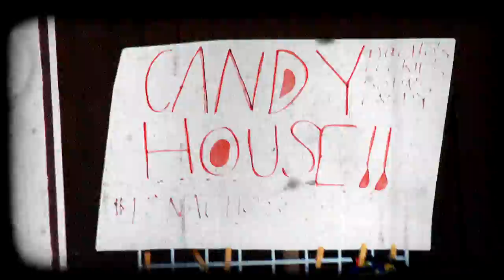Introduction by: Bangloose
Artist: Bangloose Directed and Edited by PhabOne courtesy of WestPresent Produced by Dem Joints